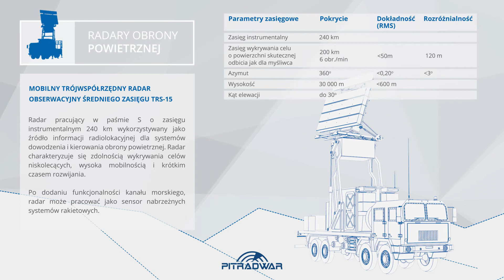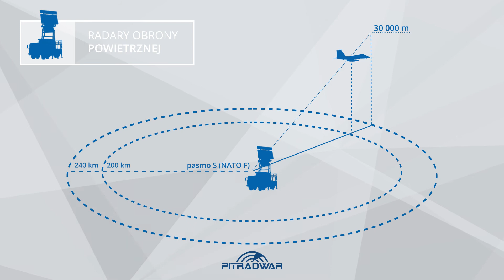PIT-RADWAR S.A. - Mobilna trójwspółrzędna stacja radiolokacyjna średniego zasięgu TRS-15